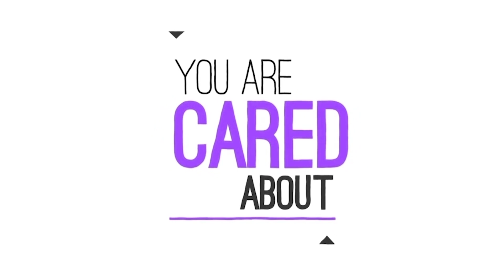"Watch Your Mouth" Series - Part 6 |One Family Fellowship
Thank you for joining us today for our Sunday service.

It is our prayer that today’s Word reaches your heart and inspires you.

Should the Lord lay it on your heart to sow into Pastor David Roberson and/or One Family Fellowship, there are several ways to give:

One Family Fellowship App in both Apple and Google Play stores

                     $OneFamilyFellowship

Thank you for your liberality!